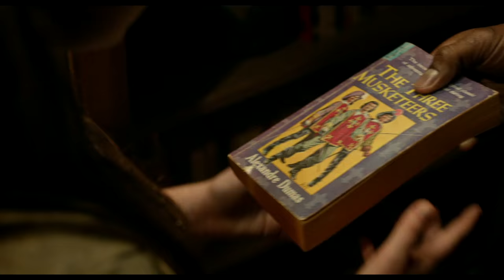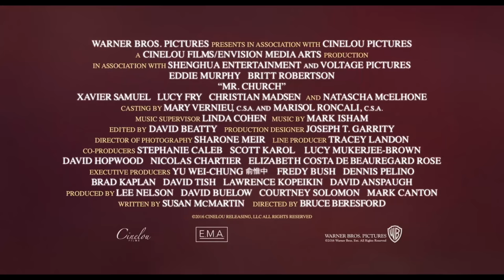MR. CHURCH - Trailer #1 Deutsch HD German (2017)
Warner Bros. präsentiert den ersten deutschen Trailer zum Film “Mr. Church“. Ab 12. DE Kanal für aktuelle Trailer

1965: Die zehnjährige Charlotte „Charlie“ Brody lebt mit ihrer alleinerziehenden Mutter Marie Brody (40) in einem kleinen heruntergekommenen Apartment. Eines Morgens klopft es an der Tür: Henry Church (40) hat von Maries verstorbenem Ex-Freund den Auftrag bekommen, sich sechs Monate lang um Charlie und Marie zu kümmern, weil Marie an Brustkrebs erkrankt ist. Doch aus den sechs Monaten werden sechs Jahre – immer noch unterstützt Mr. Church seine Schutzbefohlenen. Mr. Church liebt die Literatur, und unter seinem Einfluss wächst in Charlie der Wunsch, Schriftstellerin zu werden. Während Charlie sich auf ihren Schulabschluss vorbereitet, stirbt ihre Mutter. Als Charlie einen Studienplatz an der Brown University bekommt, werden sie und Mr. Church erstmals getrennt. Nach zwei Studienjahren taucht die schwangere Charlie bei Mr. Church auf, weil sie bei ihm für ein paar Tage unterkommen möchte. Mr. Church lässt sich gern darauf ein, verlangt aber von Charlie,
dass sie seine Privatsphäre respektiert. Doch als Mr. Church eines Abends unterwegs ist, erweist sich Charlies Neugier als stärker: Church überrascht sie, während sie in seinem Zimmer herumschnüffelt. Church fordert sie auf, das Haus zu verlassen. Einige Tage später hat Charlie einen Unfall, landet im Krankenhaus, und wieder taucht Mr. Church auf, um sie in sein Haus aufzunehmen. So ziehen Charlie und ihre Tochter Izzy bei Church ein. Mr. Church ist sehr glücklich über den Familienzuwachs. Er bringt Izzy all das bei, was auch die kleine Charlie einst von ihm gelernt hat. Fünf Jahre später erkrankt Mr. Church und stirbt. Charlie schreibt ihren ersten Roman über ihr Leben mit Henry Church.

►Gefällt euch der Filmtrailer zu “Mr. Church“? DE Kanal